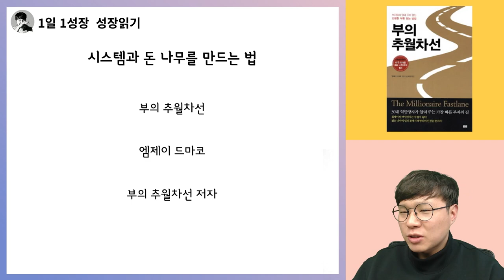돈이 주렁주렁 열리는 돈나무와 시스템을 만드는 방법 I 부의추월차선 17